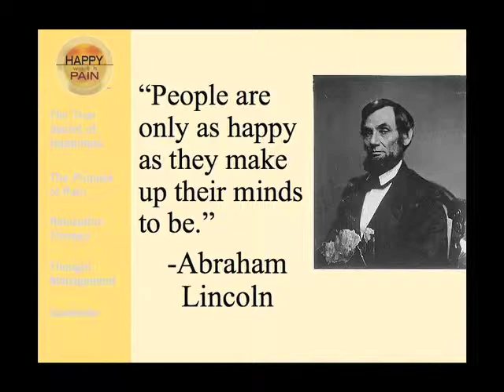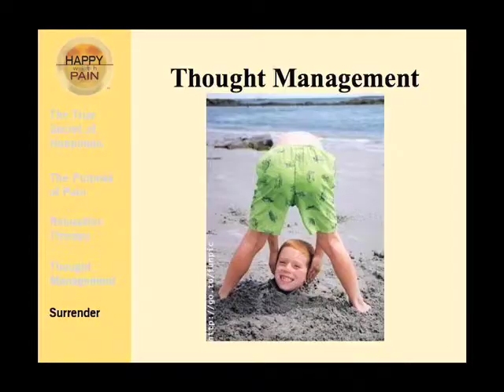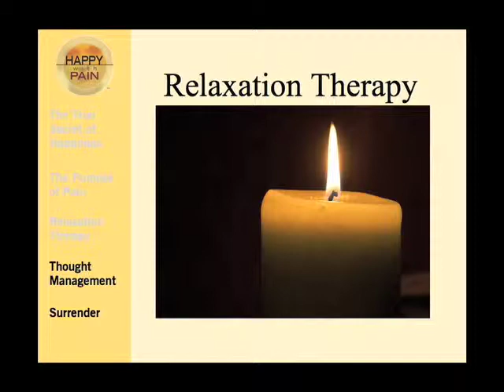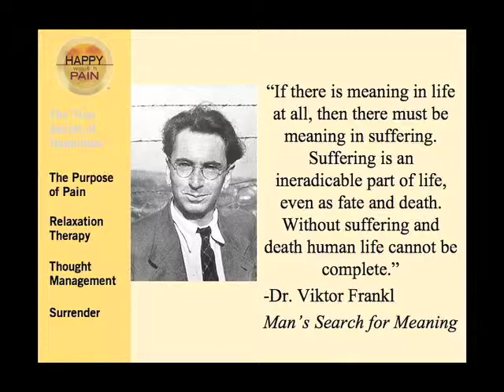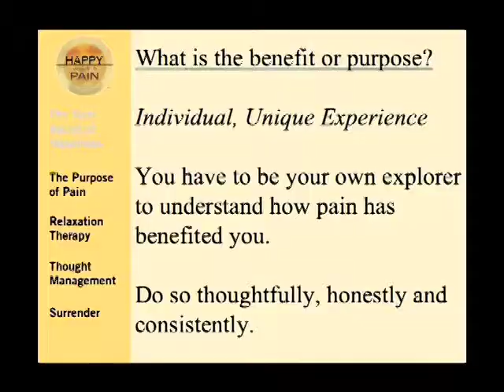Rowe Jones Speaking Demo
Rowe Jones helps those with chronic pain find happiness through his popular program.